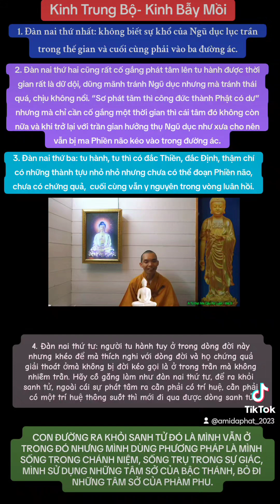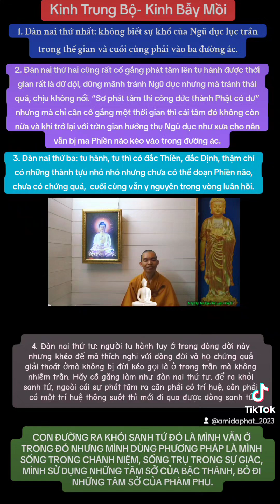KINH BẪY MỒI. SỐNG TRỤ TRONG GIÁC, MÌNH SỬ DỤNG TÂM SỞ CỦA BẬC THÁNH, Thầy Thiện Trang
CON ĐƯỜNG RA KHỎI SANH TỬ ĐÓ LÀ MÌNH VẪN Ở TRONG ĐÓ NHƯNG MÌNH DÙNG PHƯƠNG PHÁP LÀ MÌNH SỐNG TRONG CHÁNH NIỆM, SỐNG TRỤ TRONG SỰ GIÁC, MÌNH SỬ DỤNG NHỮNG TÂM SỞ CỦA BẬC THÁNH, BỎ ĐI NHỮNG TÂM SỞ CỦA PHÀM PHU.

Kinh Trung Bộ- Kinh Bẫy Mồi, Đức Phật có đưa ra, có bốn đàn nai bị người ta săn bắt:
_ Đàn nai thứ nhất là đàn nai khá là ngu si thấy người ta bẫy mồi thì xông vào ăn và bị bắt toàn bộ, Đức Phật nói giống như hạng người thứ nhất là không biết sự khổ của Ngũ dục lục trần trong thế gian nó lôi cuốn như thế nào rồi cứ chạy theo và cuối cùng phải vào ba đường ác.
_ Đàn nai thứ hai, thấy đàn nai thứ nhất bị người ta bắt nên rất sợ, tìm cách trốn ra xa, trốn vô rừng sâu nhưng mà trốn thì không có ăn nên đến cuối mùa hạ (mùa hè) nước hết, cỏ cũng hết nên đến cuối cùng đói quá không chịu nổi, khát nước quá chịu không nổi, trở lại chỗ người ta bẫy ăn uống cho thỏa cơn khát và cuối cùng cũng bị bắt. Ý nghĩa là chúng ta là người tu hành, nếu có thái cực như trước thì không nói, hạng thứ nhất là đam mê trong Ngũ dục thì đọa lạc là đương nhiên. Hạng người thứ hai là cũng rất cố gắng phát tâm lên tu hành được thời gian thì rất là dữ dội, dũng mãnh tránh Ngũ dục nhưng mà tránh thái quá, chịu không nổi. “Sơ phát tâm thì công đức thành Phật có dư” nhưng mà chỉ cần cố gắng một thời gian thì cái tâm đó không còn nữa và khi trở lại với trần gian hưởng thụ Ngũ dục y chang như xưa cho nên vẫn bị ma Phiền não kéo vào trong đường ác, đó là hạng người thứ hai.
_ Hạng người thứ ba: Đức Phật lấy ví dụ cho một đàn nai này khôn hơn vì thấy hai đàn nai kia đã bị thợ săn bẫy rồi nên khôn hơn, lần này thì cũng không thể không ăn vì sống ở đời là phải có Ngũ dục lục trần nhưng mà cẩn thận hơn, đi rút lui, cứ đi ăn rồi đi trốn, né được bẫy mồi nhưng đường rút lui không đủ xa nên thợ săn tìm được ở những đường rút lui mà bắt được, cuối cùng cũng không thoát khỏi thợ săn. Đức Phật cũng nói rằng, đó cũng giống như hạng người thứ ba tu hành, tu thì có đắc Thiền, đắc Định, thậm chí có những thành tựu nhỏ nhỏ nhưng cuối cùng cũng chưa có thể đoạn Phiền não, chưa có chứng quả, chưa có ra khỏi sanh tử và cuối cùng vẫn y nguyên trong vòng luân hồi , vẫn khổ như thế.
_ Hạng người thứ tư: Đàn nai thứ tư, Đức Phật đưa ra đàn nai này khôn hơn vì rút kinh nghiệm của ba đàn nai trên cho nên khi ăn thì vẫn ăn nhưng rút về xa xăm và đi khéo léo vượt qua các bẫy mồi của thợ săn nên đàn nai này không có bị gì. Thì Đức Phật cũng lấy ví dụ đó để minh họa ẩn dụ cho những người tu hành tuy ở trong dòng đời này nhưng khéo để mà thích nghi với dòng đời và họ chứng quả giải thoát ở trong đời mà không bị đời kéo gọi là ở trong trần mà không nhiễm trần. Chúng ta hãy cố gắng làm như đàn nai thứ tư, chúng ta cố gắng là hạng người thứ tư để ra khỏi sanh tử, ngoài cái sự phát tâm ra cần phải có trí huệ, cần phải có một trí huệ thống suốt thì mới đi qua được dòng sanh tử, đi qua cuộc đời đầy chông gai và khố khăn. Có câu nói con đường đi vào rừng cũng là con đường ra khỏi khu rừng, quý vị có nghe câu nói này chưa, tức là con đường chúng ta đi vào rừng, chúng ta lạc đường thì cách tốt nhất để ra khỏi khu rừng là chỉ cần quay ngược lại, đi ngược lại theo con đường cũ thì ra được khỏi khu rừng. Cũng vậy trong Phật Pháp con đường để đi ra khỏi sanh tử là không có gì khác hơn là vẫn là con đường đó thôi nhưng mà mình quay ngược nó lại. Ngày xưa mình sống ở trần này, mình tham sân si, mình dùng những Tâm sở Phú tàng v.v…, đủ các loại nhưng bây giờ mình giác ngộ, mình học bộ Giáo lý A Tỳ Đàm, bộ luận Câu Xá này, mình biết rằng con đường ra khỏi sanh tử đó là mình vẫn ở trong đó nhưng mình dùng phương pháp là mình sống trong Chánh niệm, sống trụ trong sự Giác, mình sử dụng những Tâm sở của bậc Thánh, mình bỏ đi những Tâm sở của phàm phu thì đó là con đường ra khỏi sanh tử. Cho nên không có việc trốn đời, trốn tất cả mọi thứ mà ra khỏi sanh tử thì quý vị hiểu được như vậy, đó là hãy cố gắng làm.

Chúng con cung kính trích lục từ A Tỳ Đạt Ma Câu Xá Luận tập 6
Giảng giải: Thầy Thích Thiện Trang
NAM MÔ A MI ĐÀ PHẬT